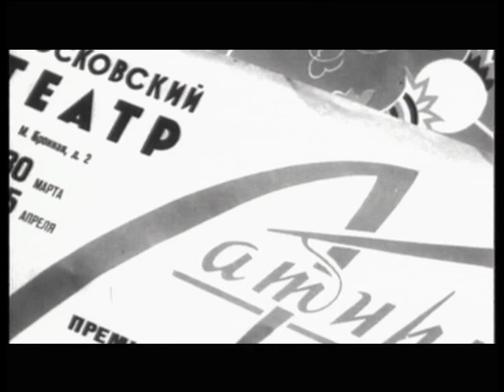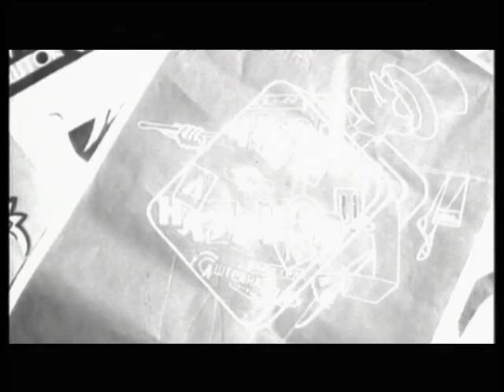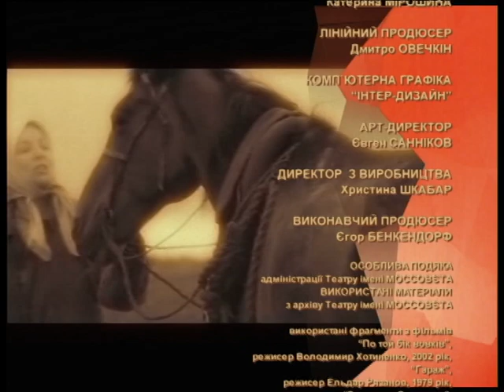Ольга Остроумова. Любовь земная - документальный фильм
Зрители ее запомнили после фильма "Доживем до понедельника", где Ольга Остроумова сыграла Риту Черкассову, самую красивую девочку класса, а настоящая слава пришла к ней после кинофильма "А зори здесь тихие…".

В документальном проекте "Интера" Ольга расскажет об отношениях с режиссером Михаилом Левитиным, о браке с известным актером Валентином Гафтом, с которым она познакомилась на съемках фильма "Гараж" Эльдара Рязанова. Идут  годы, а Ольга Остроумова по-прежнему одна из самых красивых актрис. "Потому что – душой молодая", - считает она.